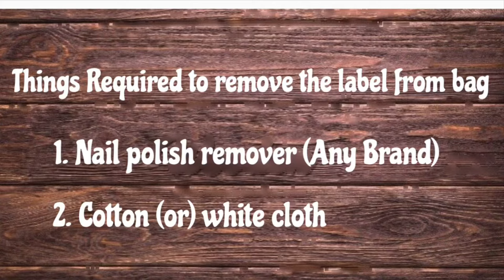DIY | How to Clean the Printed Text on Bags | How to Remove Label from the bags and purse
In this video you can easily learn the quick technique to clean the printed text from bags and purses which makes us feel comfortable using the bag as bought from store ☺️ Thank you for supporting me dear friends 🙏🏻